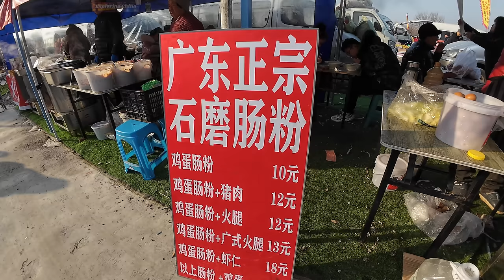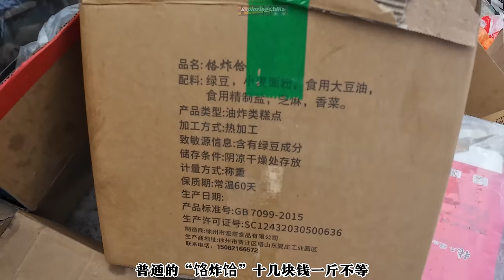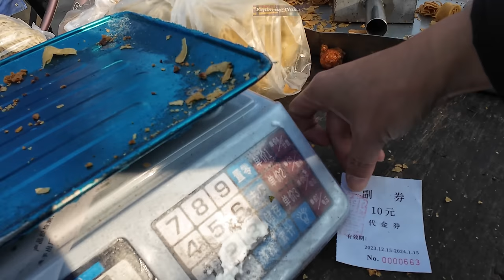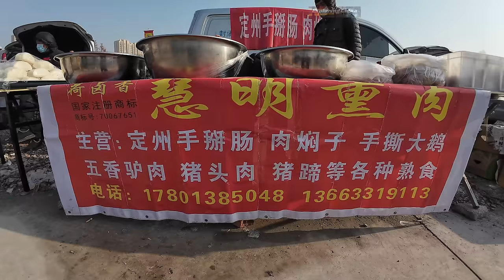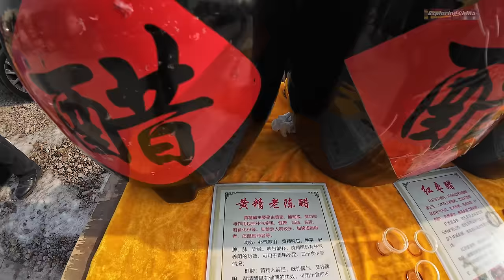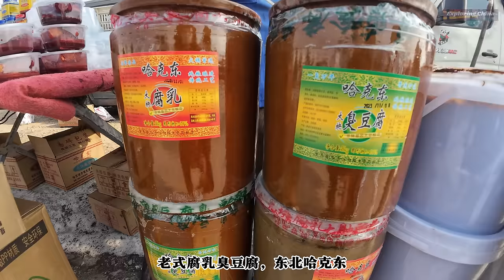北京赶集 大集上有浓郁的老北京味道 元旦的热闹大集人流络绎不绝 多种多样的特产目不暇给 饹炸饸 开花豆 蝈蝈儿 炒黑豆 三河豆片 定州焖子 壮馍 肉蛋堡 黄桥烧饼 Chinese market/4K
郎辛庄大集位于北京东五环外的郎辛庄便民市集院内，这里每逢农历尾号二、五、七、十的日子里都有大集。这里乘坐地铁很方便，因此每个月12次集市吸引了很多北京城区的市民过来体味小时候去农村赶集的乐趣。

这个大集上保留了很多老北京的传统，比如冬季里的鸣虫蝈蝈儿，还有绿豆做的一种叫做“饹炸饸”的小吃，小时候吃的零嘴儿炒黑豆、开花蚕豆，以及北京随处可以见到的卤煮火烧。

——朋友们大家好，我是ExploringChina漫步中国。我们的频道将带您云游中国的集市与早市，忠实的记录并展示最质朴纯真的中国社会，与您一起感受中国普通黎民百姓的坊间生活和市井之乐。——